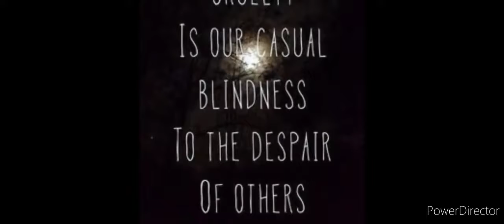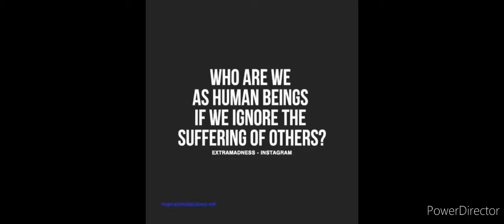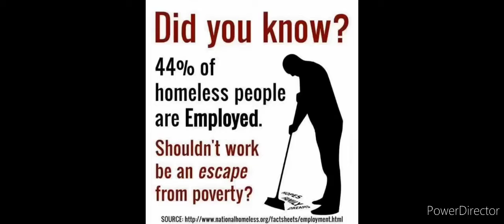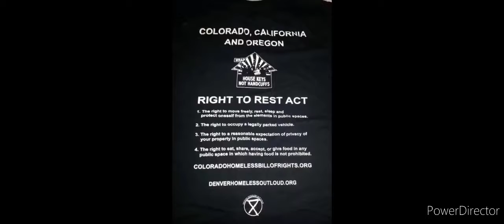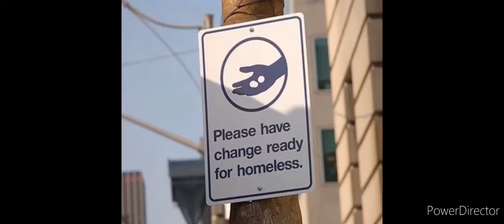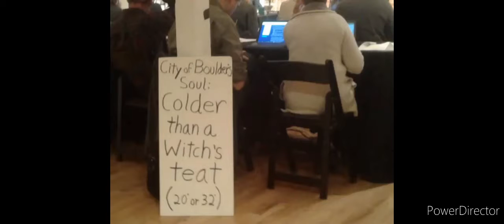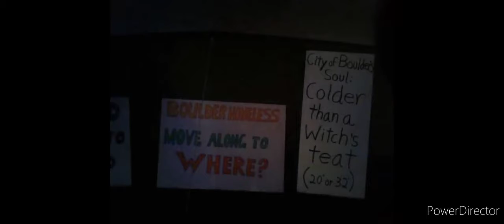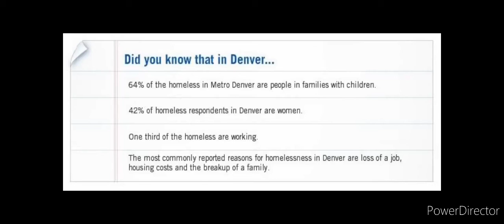BFTP 2.0 - S02E32 - Help The Homeless HD